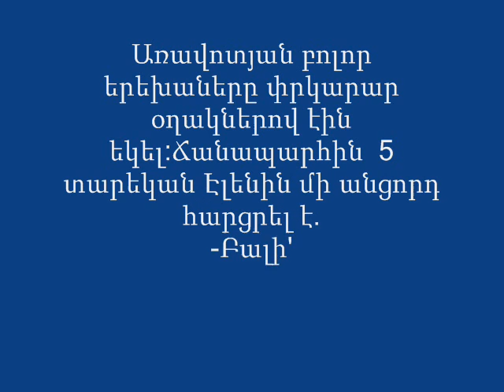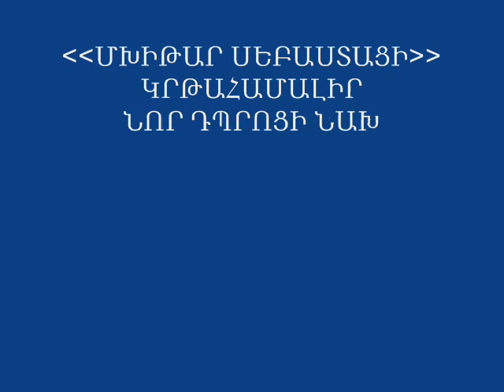12.07.2011 ANNA HAYROYAN.wmv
ՆՈՐ ԴՊՐՈՑԻ ՆԱԽԱԿՐԹԱՐԱՆ
ԴԱՍՏԻԱՐԱԿ` ԱՆՆԱ ՀԱՅՐՈՅԱՆ